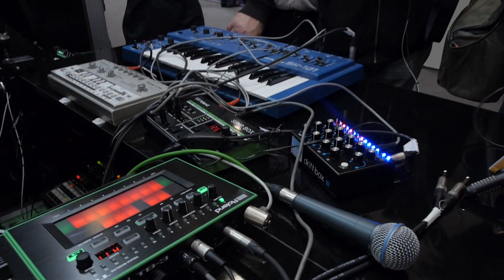Musikmesse 2014 - Roland Aira Sync Box